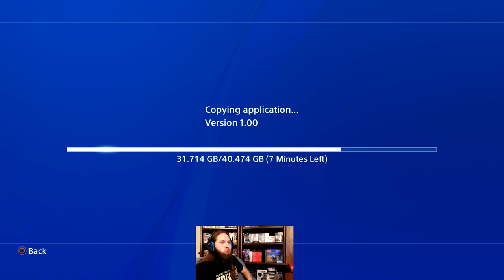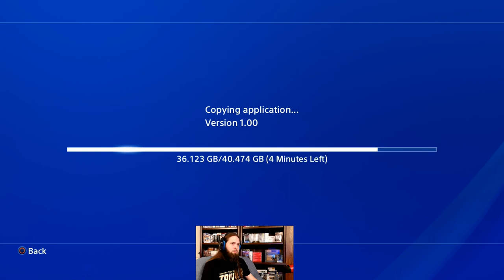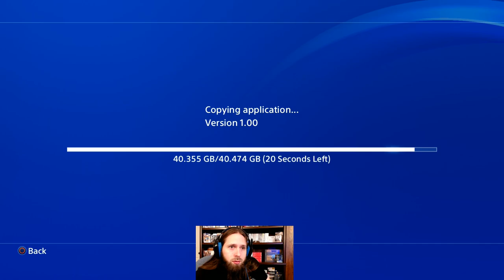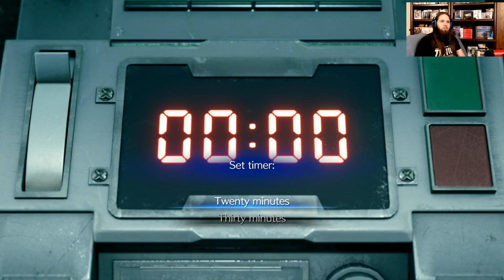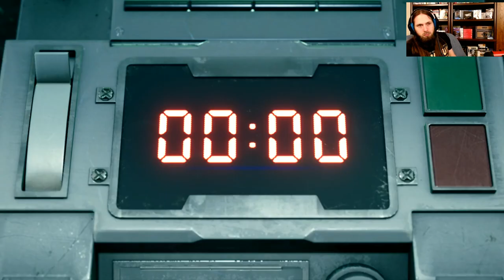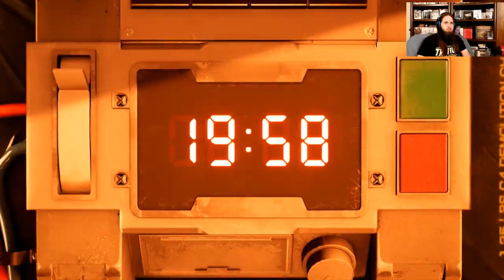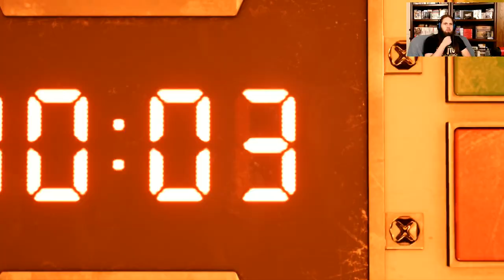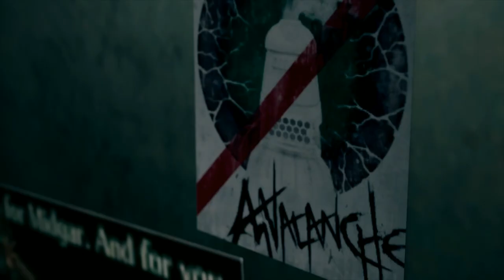Final Fantasy VII Remake/ Twitter Pole Winner PT 1